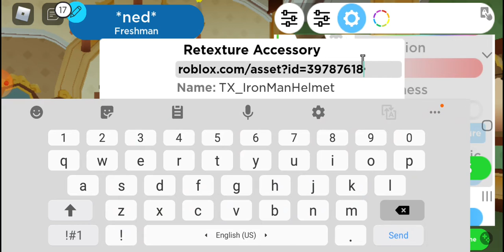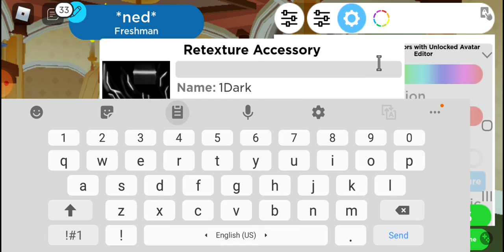How to make iron man mark 49 rescue (pepper pots) in robloxian highschool